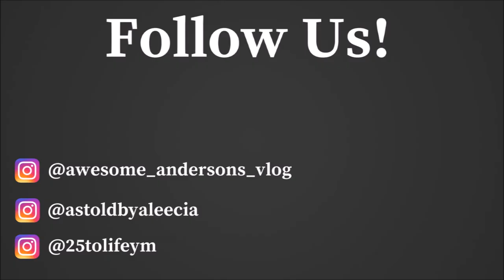THE ONE CHIP CHALLENGE! WITH PARENTS!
In today's video, the Derryel of the Andersons family goes up against his mom, dad, and the worlds hottest chip. Thanks to Paqui it gets real hot real quick! I hope you guys enjoy the video.